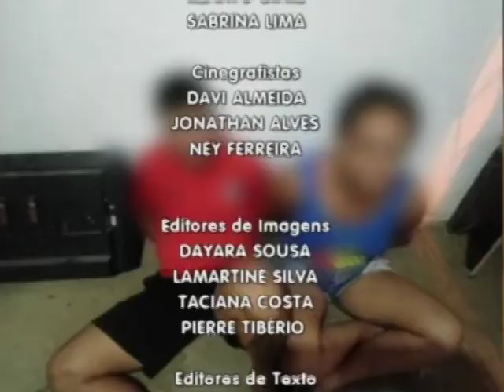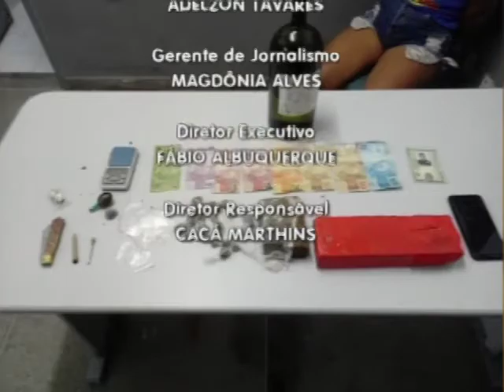Borborema Notícias na íntegra - 01.04.2022